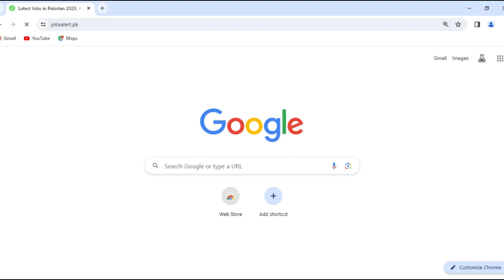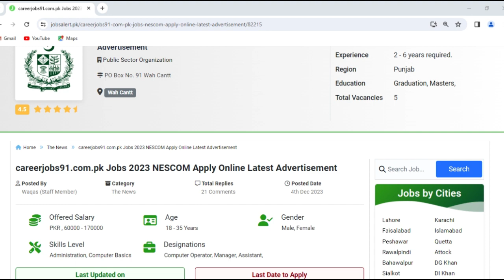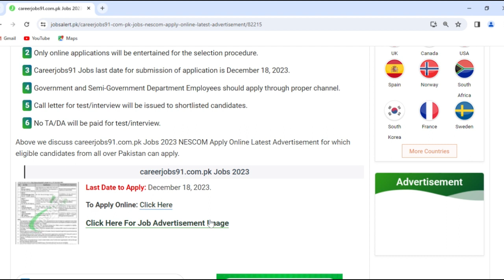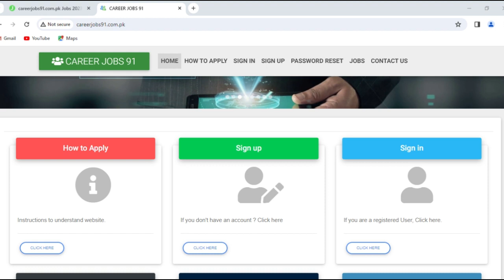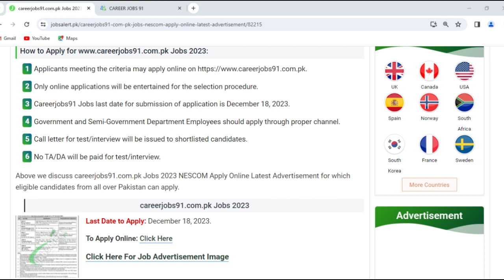Jobs In CareerJobs91 | Atomic Energy New Jobs 2023 | NESCOM Jobs 2023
New Jobs 2023 Online Apply– New Govt Jobs in Pakistan – Jobs in Pakistan today – Jobs In CareerJobs91 –Jobs Alert

If you're looking for a job in Pakistan, In this channel, I will provide updates and information on job opportunities in Pakistan. Job vacancies, including the federal board of revenue (FBR), Pakistan Air Force (PAF), Anti-Narcotics Force (ANF), PPSC, FPSC, Army, Navy, NTS, Airports Security Force (ASF), FIA, ETEA, Police Departments, Intelligence Bureau (IB), Ministry of Defense (MOD), Pakistan Railways, Rangers, FC, Punjab Police, all Education Departments, NAB, Judiciary (Courts), and many other departments.